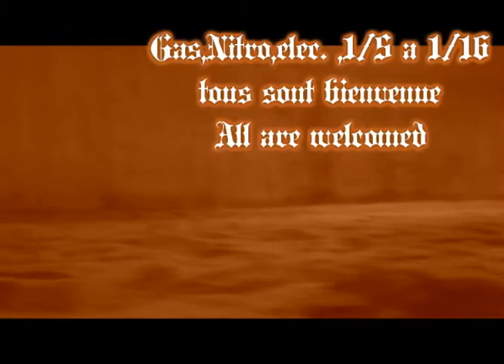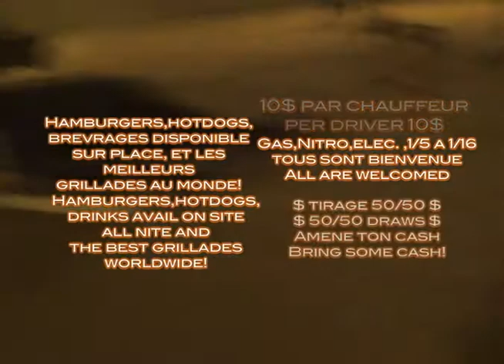ArenaRock2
we did it once... ppl loved it.. so we're doing it again!! dont miss this one, nov 16 2013 @ 4pm.. be at ARENA ROCK 2
1085 rang des botreaux ormstown quebec
RC mayhem on a Rally cross inspired course!!